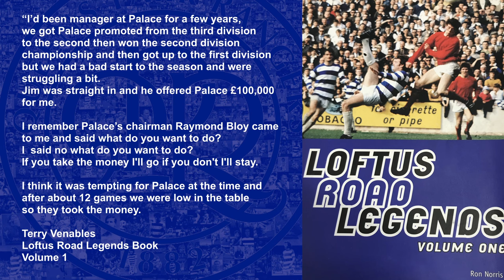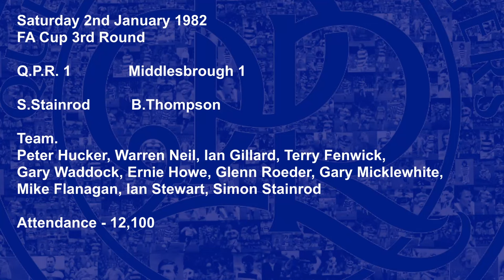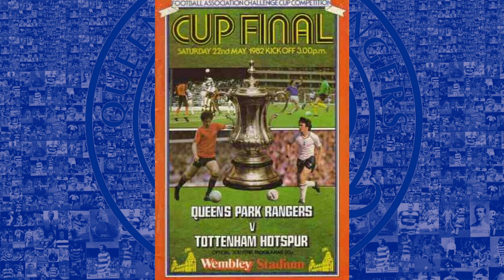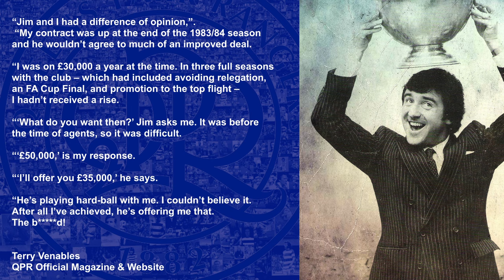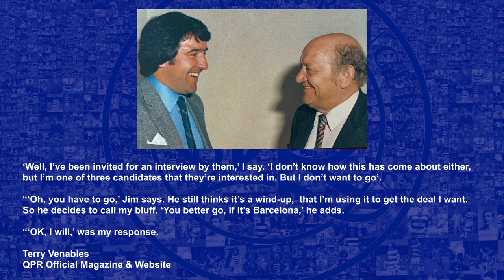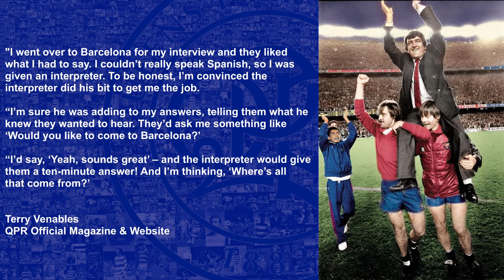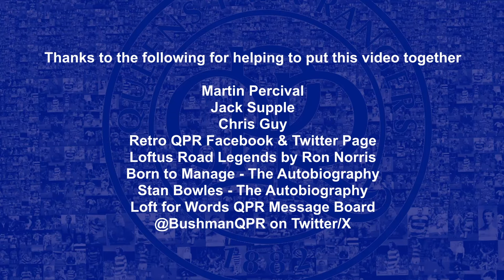The Terry Venables QPR Story - Part 2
A look back at the great Terry Venables time at QPR focusing on his time as a manager at Loftus Road between 1980 and 1984 as we won promotion to the top flight and reached the FA Cup Final.
Thanks to QPR fan Martin Percival for his contribution.

Terry Venables
R.I.P.